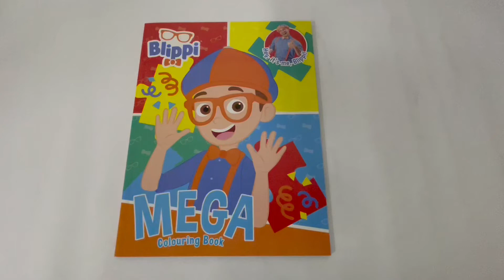9780655223597 Blippi Mega Colouring Book For Kids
Just like Blippi's energetic and interactive episodes, these colouring and activity pages will provide hours of fun and learning!

Product details
Language English
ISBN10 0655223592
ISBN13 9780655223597